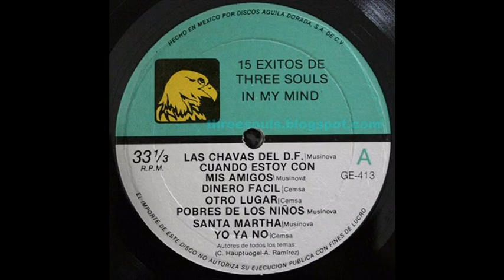Three Souls In My Mind - Otro Lugar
Banda: Three Souls In My Mind
Pais: México
Genero: Rockanrrolito del bueno
Albúm: "15 Exitos, Super Concierto"
Label: Aguila Dorada
Año: 1986

Integrantes:
Alejandro Ramírez (qepd) - Guitarra
Rodrigo Montelongo - Bajo
Alejandro Puente (qepd)  - Teclados
Charlie Hauptvogel - Voz y Batería

Aviso: todo este material ha sido subido sin fines de lucro, simplemente para promocionar el material de la banda, y para que los verdaderos metalheads y rockeros se animen a conseguir sus producciones en formato físico y original. Gracias.